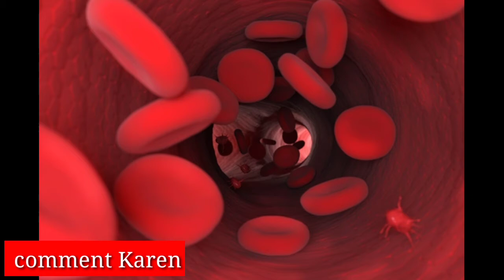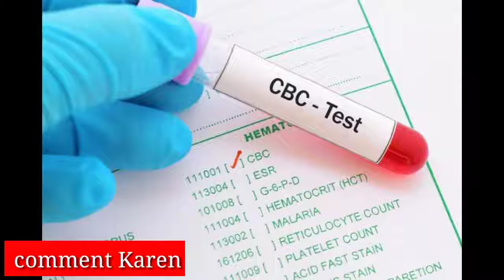khoon ki kami ko pura karne ka tarika। blood badhane ke liye kya khaye।how to increase blood in body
Hello friends ham aapko is video me bataye ge how to increase blood in body in hindi, khoon banane ka tarika, blood kaise badhaye,  ke bare me welcome to the my MD health channel me.

Topic cover :-

khoon ki kami dur kaise karen

khoon ki kami dur karne ke liye kya khana chahie

khoon ki kami ke dur karne ke gharelu upay

body mein blood kam hone se kya hota hai

body mein blood circulation kaise badhaye

blood kaise badhaye body mein

blood kaise badhaye in marathi

blood kaise badhaye in pregnancy